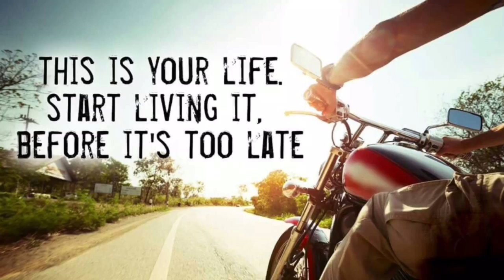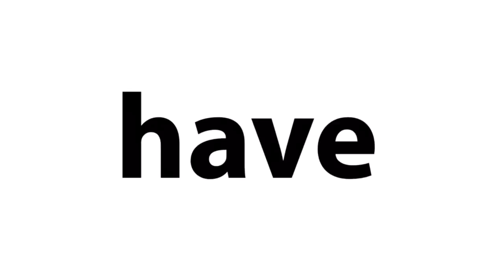A tribute to Gordon Shennan. Remembering as we miss you. Love Mecca Bingo